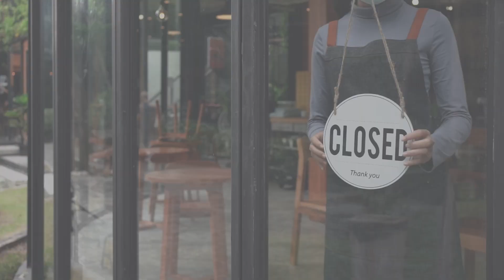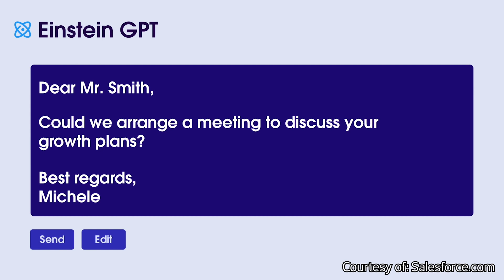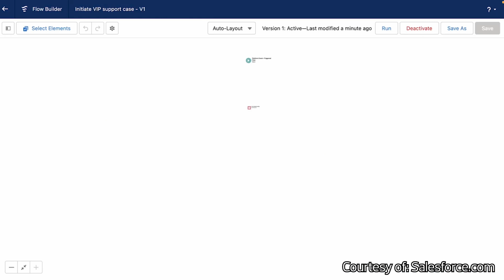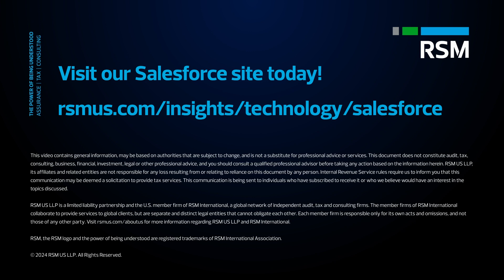Unlocking Retail Success: RSM & Salesforce Discuss 2024 Trends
Nick Stuart, consumer products industry senior analyst at RSM, visited with Igor Faletski, VP of Product at Salesforce, at NRF 2024: Retail’s Big Show. Their discussion covered a variety of trends and issues impacting today’s middle market consumer products businesses and how technology can help companies address challenges, and also provide new opportunities to scale and grow. Questions discussed included:

• How can companies looking to expand their retail locations grow with technology?
• What should companies be doing about their data strategies to enable them to implement AI solutions?
• How can companies scale with limited labor available?